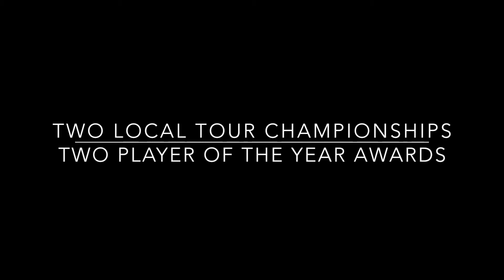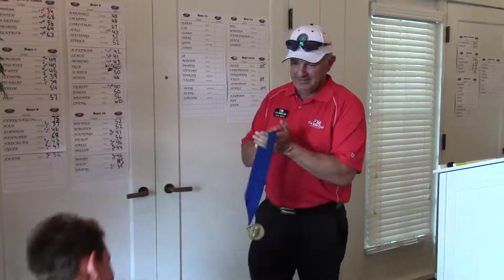Summer 2014 Golf Tournament Highlights - Alex "Eagle" Ogle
Enjoy amazing video footage of 9 year old Alex "Eagle" Ogle as he plays his way through the Summer 2014 junior golf season capturing two separate local tour championships, two Player of the Year Awards, and 10 victories!